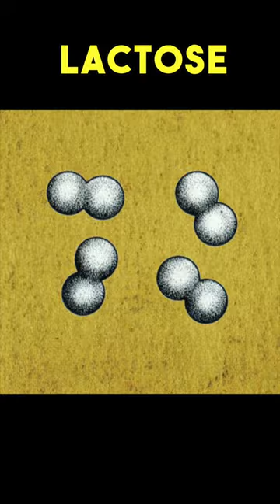😲🐈 TOP 3 Crazy CAT FACTS You Did Not Know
And here you thought that you knew everything about your cat. These 3 crazy cat facts will blow your mind!